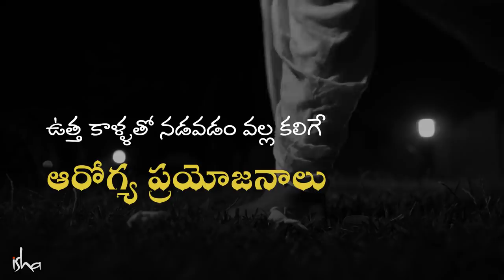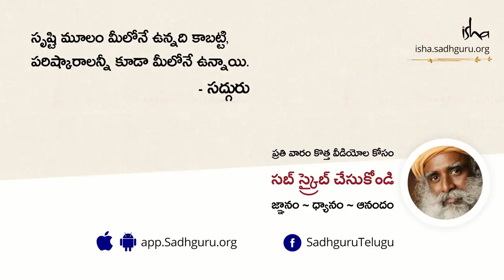ఉత్త కాళ్ళతో నడవడం వల్ల కలిగే ఆరోగ్య ప్రయోజనాలు! Siginificance Of Walking Barefoot | Sadhguru Telugu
"ఆధ్యాత్మిక సాధనలో ఉన్న వారికి, మరీ ముఖ్యంగా శివరాత్రి , అమావాస్య, ఇంకా ఆ తర్వాతి రోజు, ఆ మూడు రోజులు, ఈ గ్రహం మీద ఏదైతే అందుబాటులో ఉంటుందో అది ఎంతో అద్భుతమైనది. కాబట్టి ఆ రోజుల్లో, ఉత్త కాళ్ళతో నడవాలి" అని అంటున్నారు సద్గురు.